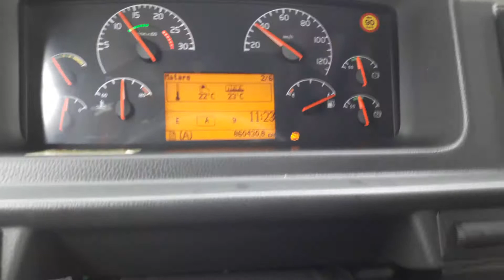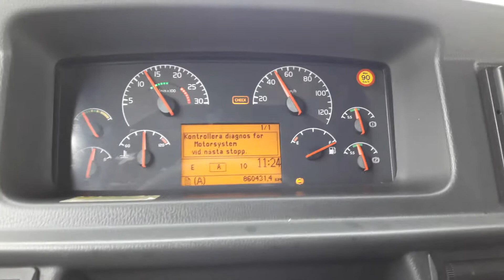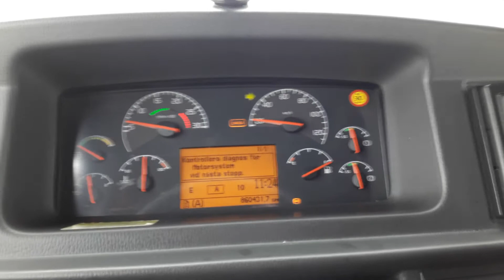Driving a Volvo B12BLE 8700 (I-shift)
Delivered in 2009 as the 2010 year model for a ten year long contract for suburban and regional public transport in western Sweden for the operator Transdev. Taken out of service in June 2020.